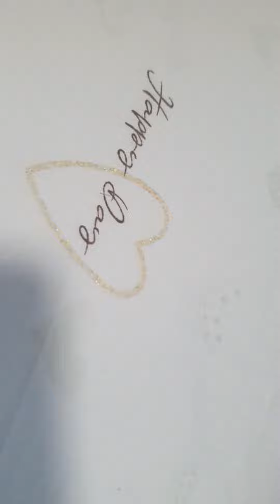my child fainted 😱